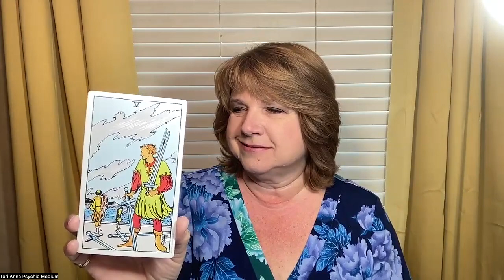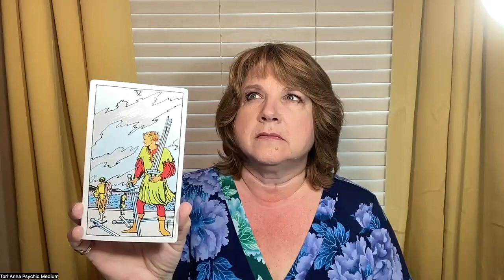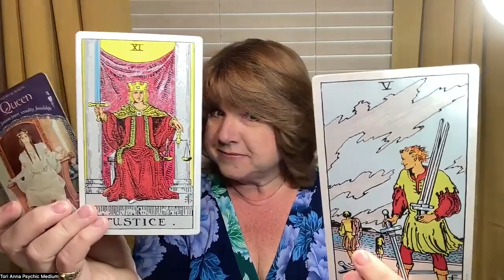COD 9.25.23 Things seem unfair?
Feeling like no one is listening?  Having a hard time "filling the void"?